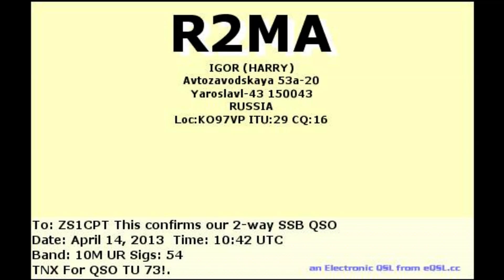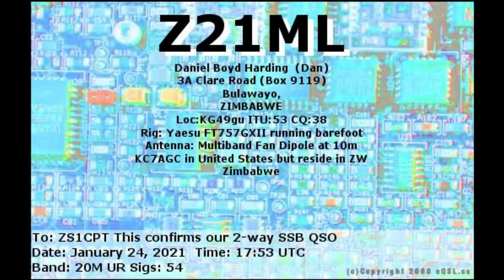A FEW OF MY eQSLs RECEIVED 📭📪📬 🇿🇦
ELECTRONIC eQSL 📻